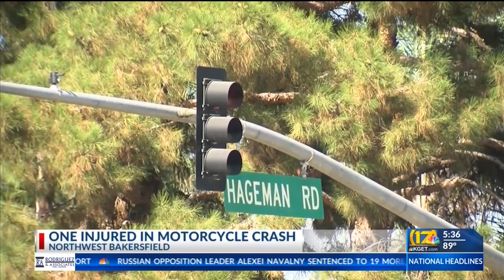Motorcycle crash in northwest Bakersfield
One injury reported after a motorcyclist hit the back of a car in Bakersfield.